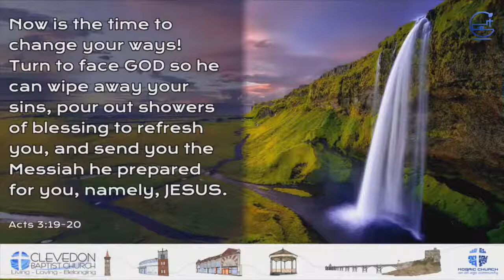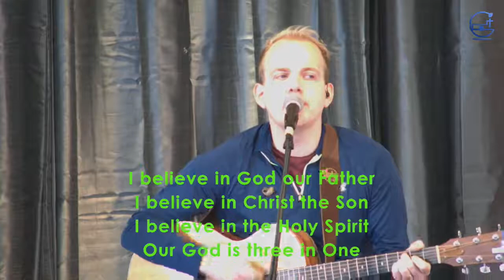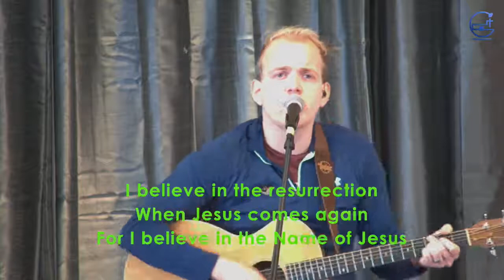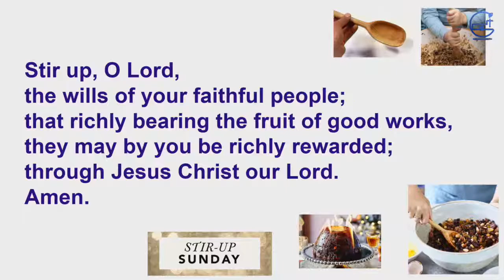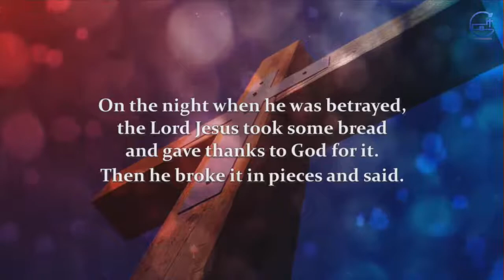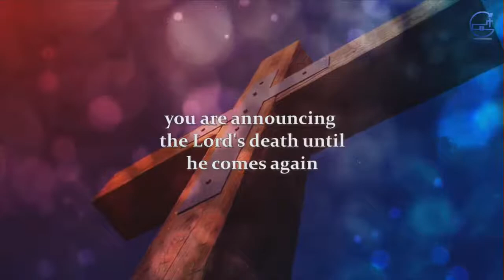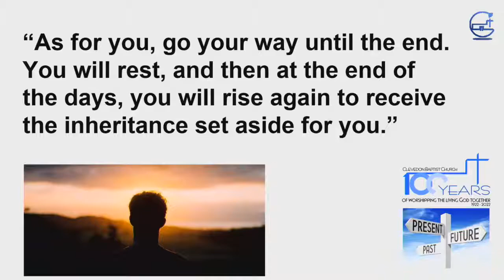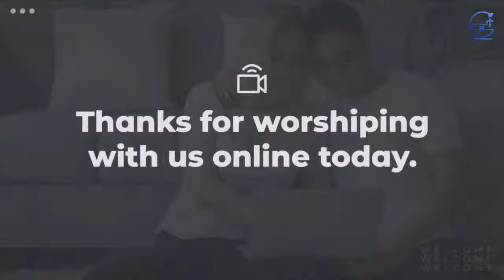CBC Sunday worship 21st November 2021